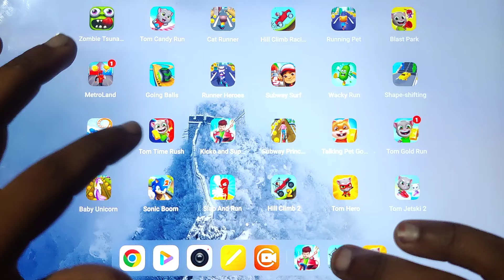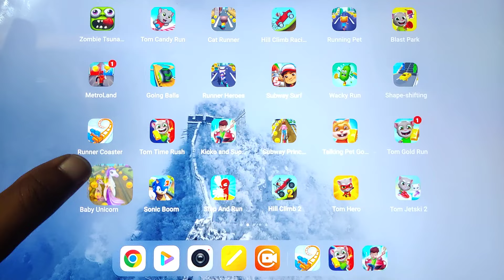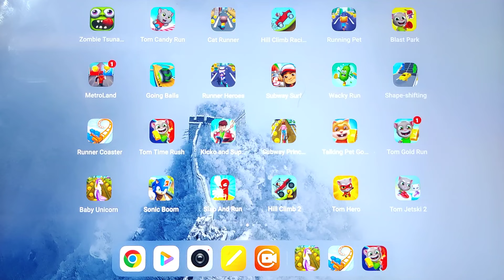Super Speedo, Talking Tom Time Rush, Runner Coaster, Baby Unicorn, Sonic Dash, Slap And Run...